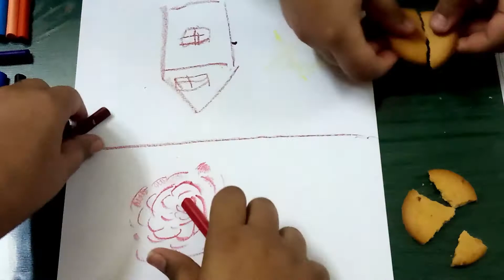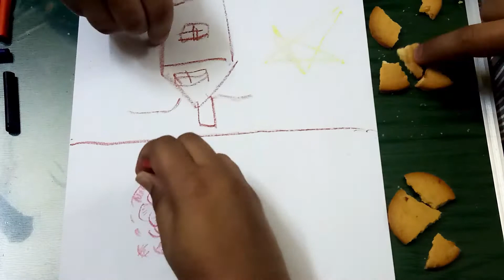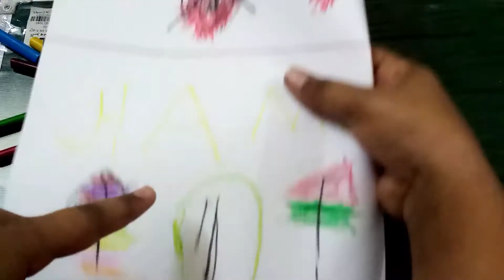My younger brother challenged me in art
aslamoalikoum guys help to complete this channel challenge